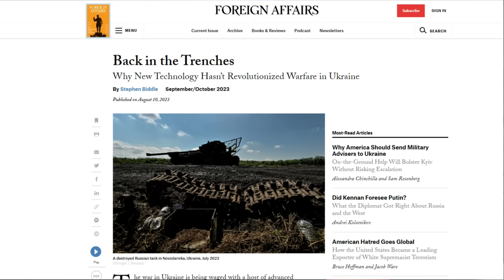Comparing the Ukraine War to Past Conflicts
As devastating as the war in Ukraine has been, it's not looking like this is going to result in a major shift in how future wars are fought.  There are plenty of new aspects, like the widespread adoption of drones, but that's more just supplementing what we're already doing.  This article dives into the loss rates for things like tanks and aircraft as well as casualties caused by artillery to highlight that what we're seeing is very much in line with past conflicts.